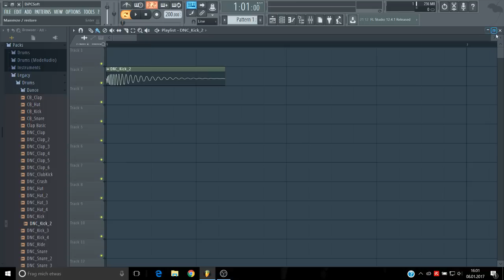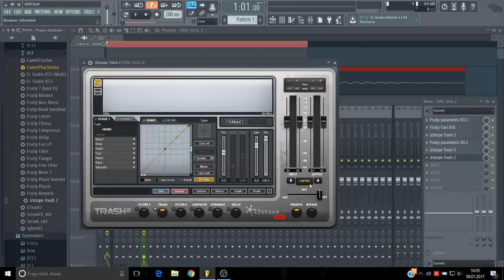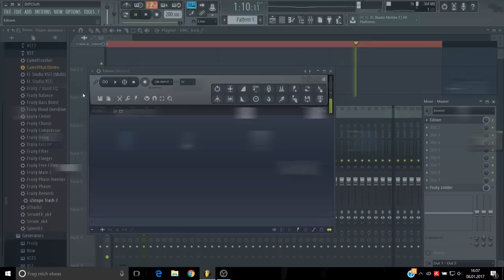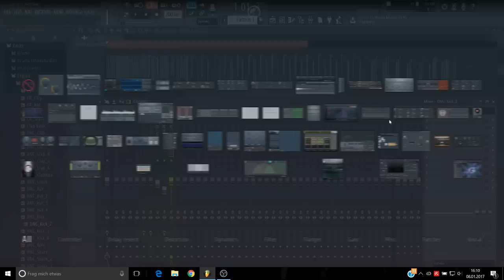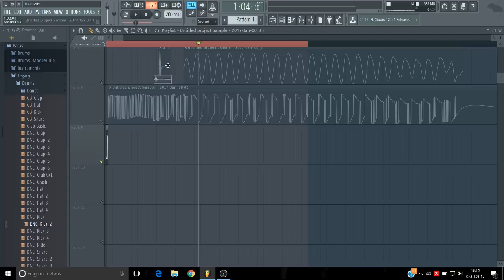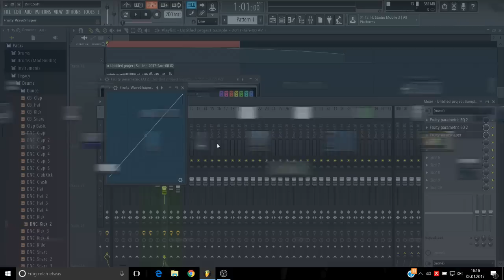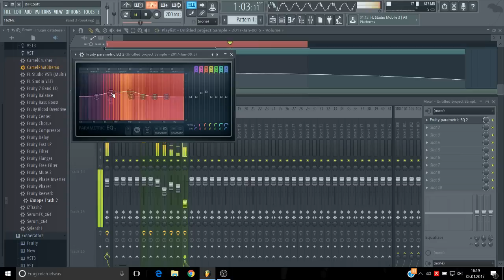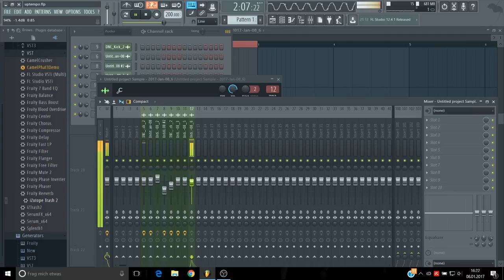How to make an Uptempo Harcore Kick